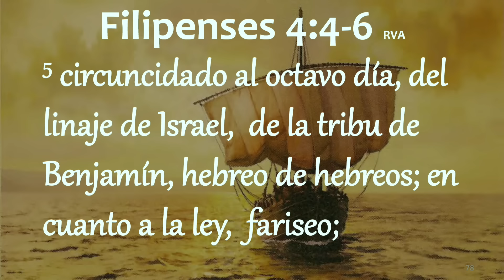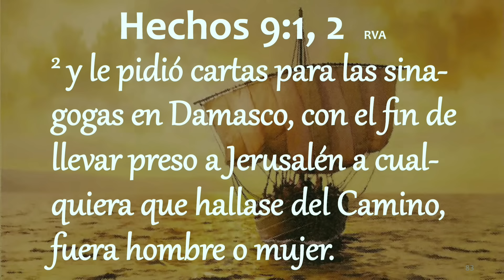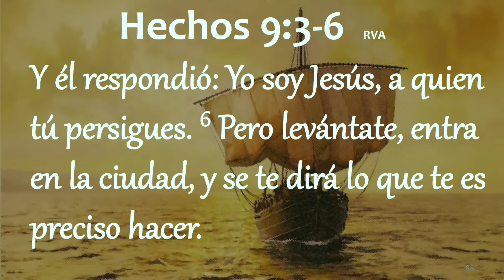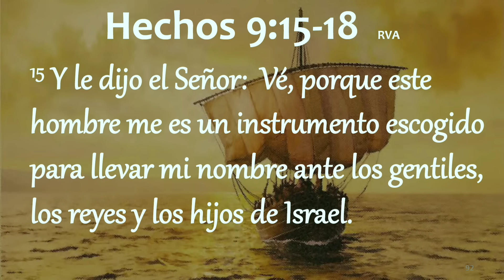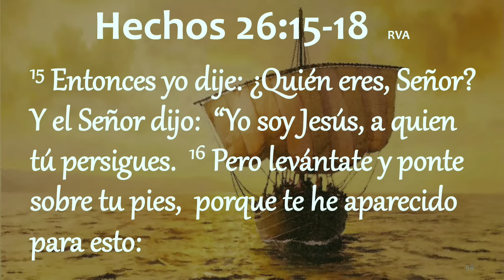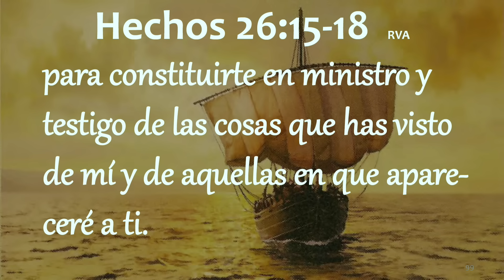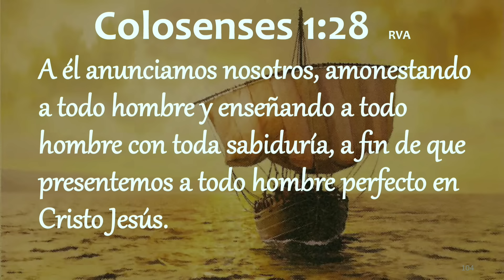Escuela Sabática 2015, Leccion 11: Pablo: antecedentes y llamado. 12 de Septiembre, 2015.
Escuela Sabática, lección 11: Pablo: antecedentes y llamado.
Perspectiva Bíblica es una presentación innovadora de las lecciones de escuela sabática que transmite mensajes positivos para crecer en la fe cristiana y la consagración a Dios.